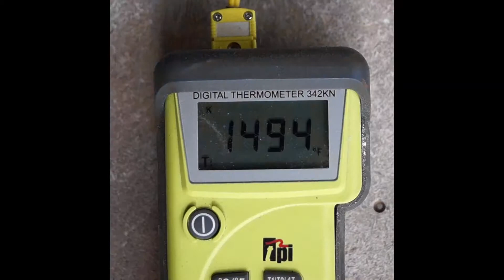Raku Firing Process